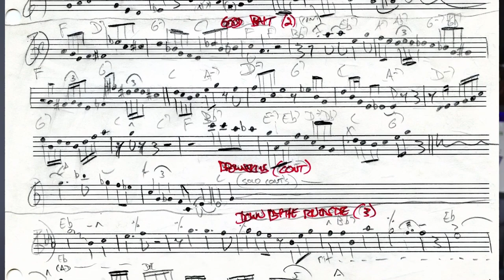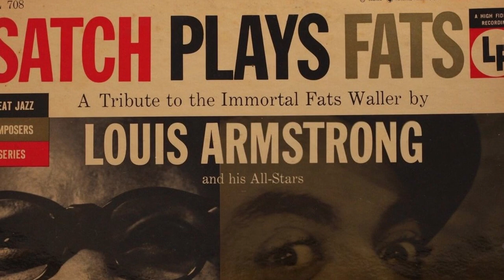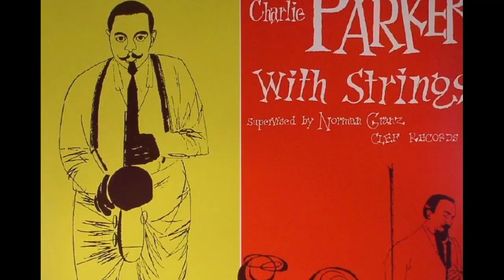JAZZ SOLO TRANSCRIPTION: WHY/WHO/HOW? Jazz Tactics #12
In the opening of this video (the second in a series about solo transcription) you hear me play a transcription of one of my own recorded solos—it’s harder than you might think! This kicks off a discussion of the rationale and strategy for doing what many if not most jazz musicians would consider to be an essential part of learning the jazz language, which consists of more than just notes, in the same way that spoken language consists of more than just words. Common questions are considered, e.g., which musicians you should transcribe and whether you should slow down the recording to make the notes easier to hear.

This is the 12th video in the Jazz Tactics series, exploring elements of playing jazz music, especially improvisation, based on my book of the same name and a university course that I’ve taught for over thirty years. The sequential videos in this series will provide a solid foundation of understanding of the principles and practices of jazz improvisation, on both and aural and intellectual levels. Below are some suggestions to get you started: